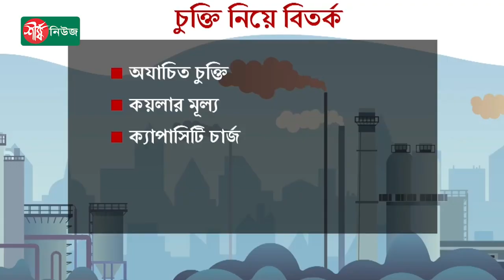আদানিকে বাড়তি সুবিধা দিয়ে যেভাবে ডামি নির্বাচন করেছিলেন শেখ হাসিনা || Hasina || BD Election || Adani